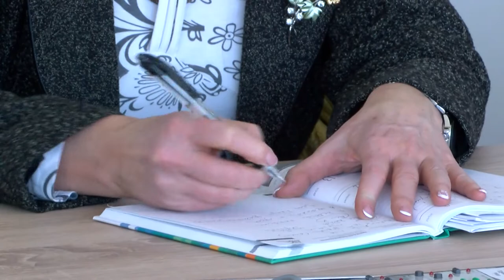A diákokat célozta meg a Dombóvári Mentő Alapítvány kezdeményezése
Dombóváron igyekeznek az iskolák mindennapjaiba becsempészni egy olyan tanórán kívüli tanulás lehetőséget, ami a diákok számára olyan tudást adna, amely elsajátítása esetén egy-egy vészhelyzetben nem a pánik és a félelem uralkodna el, hanem a tudás birtokában szakszerűen tudnának segítséget nyújtani. Erről egyeztettek az oktatási intézmények vezetőivel Dombóváron a polgármesteri hivatalban, de már mutatom is a részleteit.